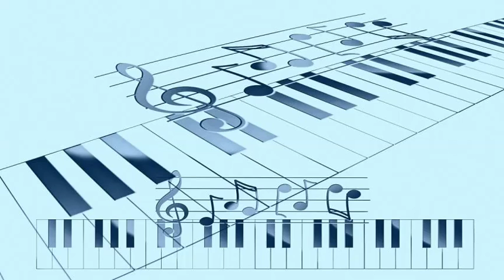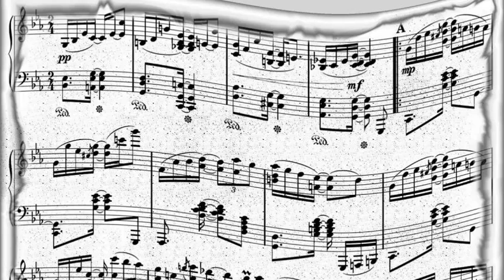Dennis Day Feat. Charles Dant's Orchestra - Clancy Lowered The Boom